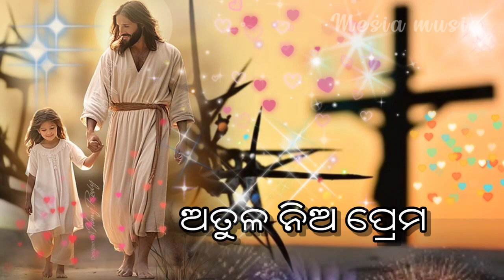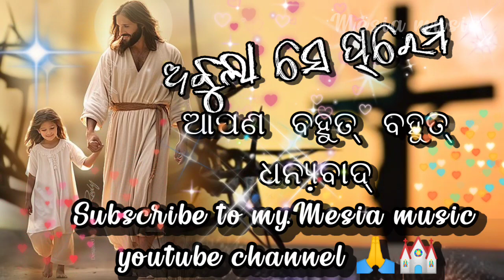ସେହି ଅଭୁଲା ପ୍ରେମ | NEW CHRISTIAN SONG 2024 | STUDIO VERSION | HUMANE SAGAR | Mesia music official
ସେହି ଅଭୁଲା ପ୍ରେମ | NEW CHRISTIAN SONG 2024 | STUDIO VERSION | HUMANE SAGAR | Mesia